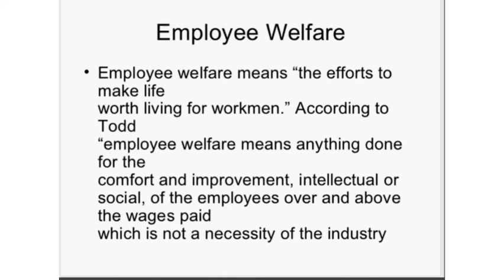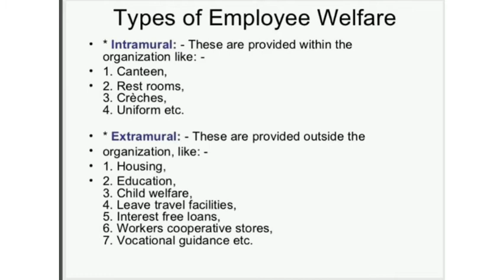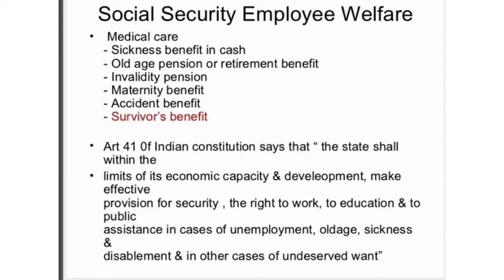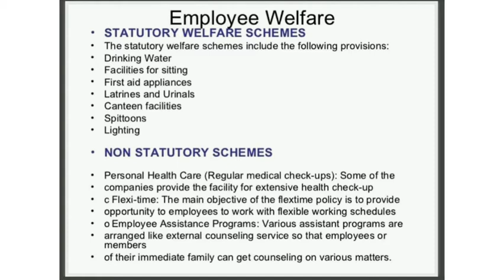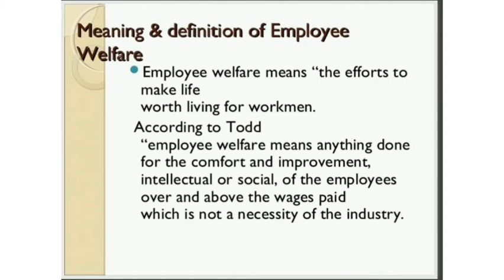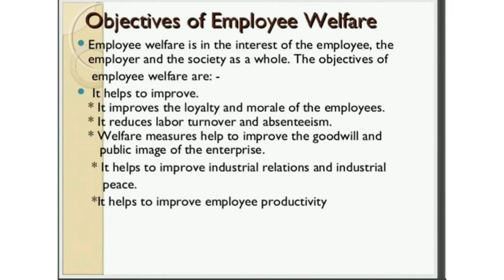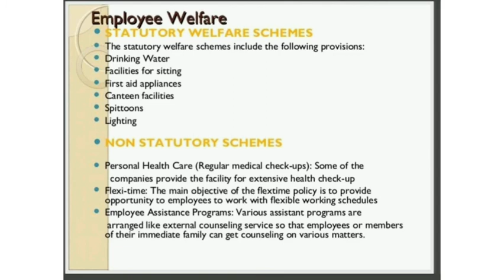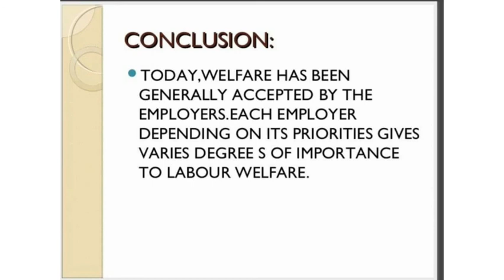Employee Welfare Facilities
Employee Welfare Facilities as per ILO Standards